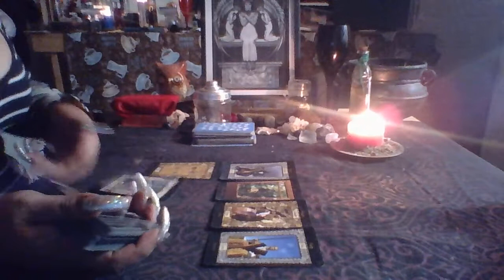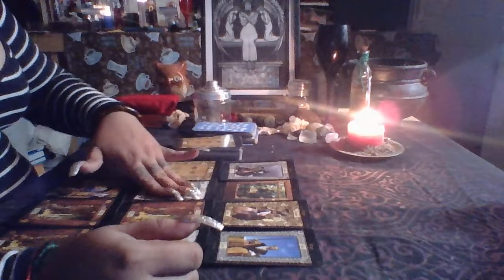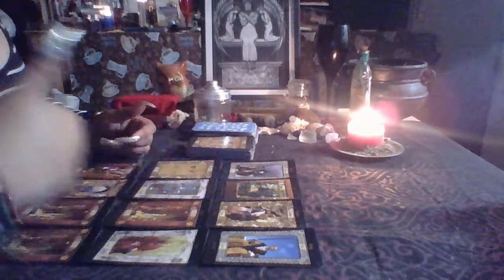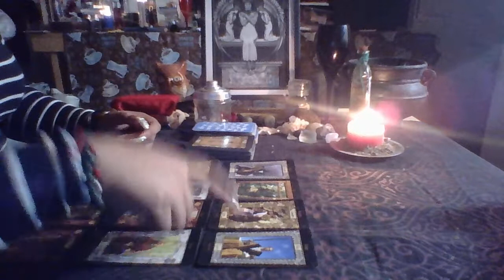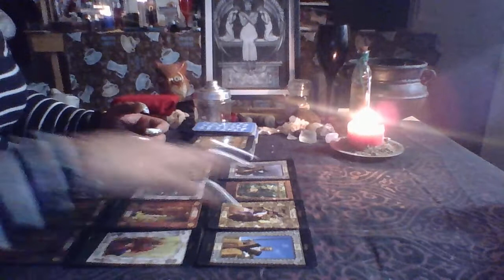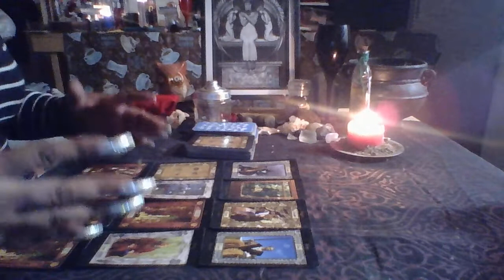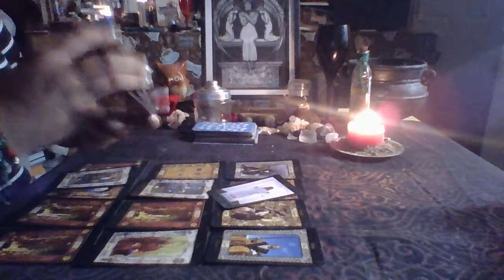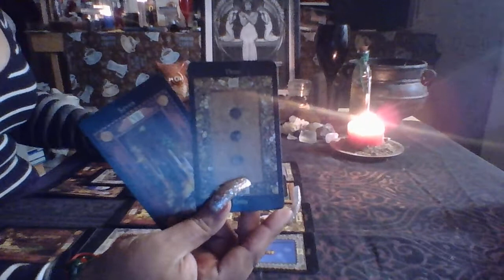Virgo October Reading 2017 "Feeling Aggressive"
3 Card Reading $15.00
30 Min Reading $50.00
1 Hr Reading $85.00